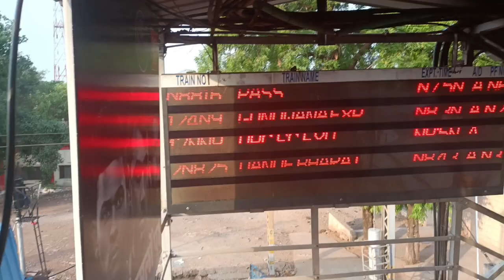train me logo ne kiya sir me durd 🥺🥴🙄😒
छत्तीसगढ़ में कमरछट की पूजा कैसे और क्यों की जाती हैं ?
rakshabandhan celebration with family 🥰🥰 !!
humari balcony ka to look hi change ho gya 😍😍😍 dailyvlog youtube vlog ‎@richamehrashorts
sawan ke aakhiri somvar me mahadev ji k darshan 🙏🙏🙏
mera vlog daily kyu nhi aata🤔 !!! vlog dailyvlog ‎@richamehrashorts  ‎@richeshmehravlogs
aaj khayenge malai kofte ki sabji 🤤🤤🤤 vlog couplegoals youtube @richamehrashorts
D Mart shopping vlog 🔥🔥!! DURG ka shanivar market !! ‎@richamehrashorts
chidiya fas gayi😱😱 !! palak daal recipe 🤤🤤🤤 healthy dailyvlog youtube @richamehrashorts
suddenly hospital Jana pada 🥺 youtube @richamehrashorts @richeshmehravlogs